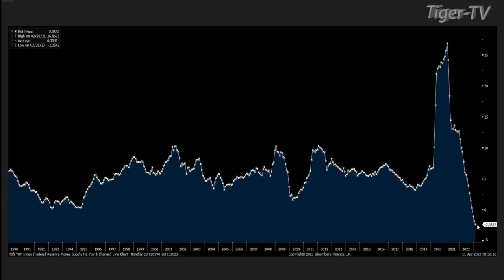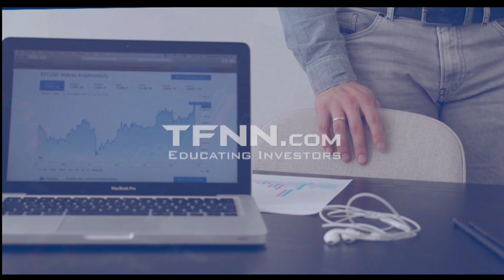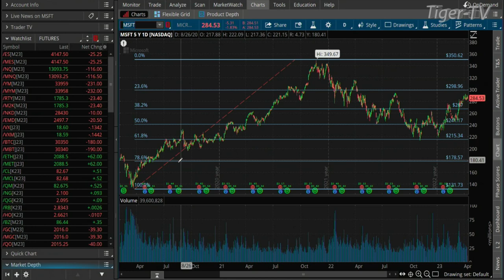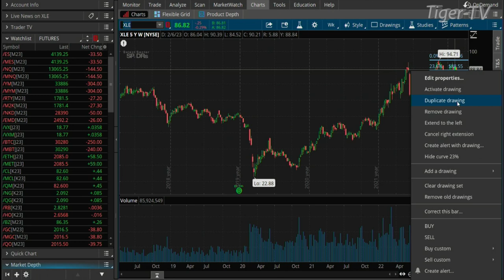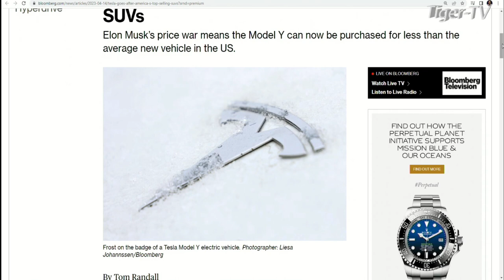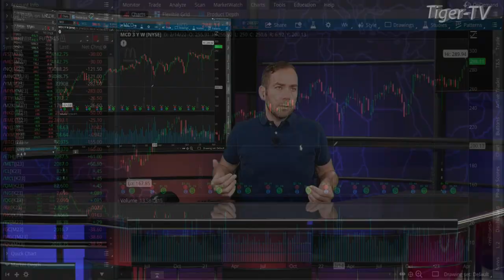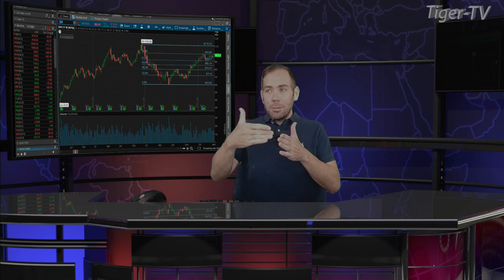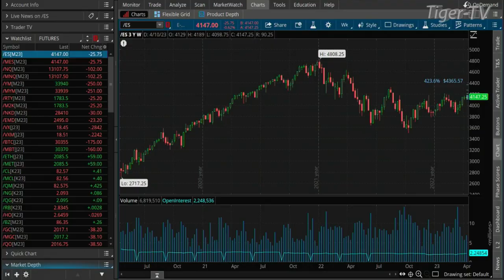April 14th, Trade What You See, Hour 1 on TFNN - 2023